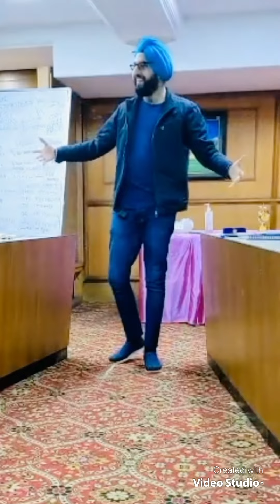Toastmasters Joint Meeting |Game Master | TMSL x DTM